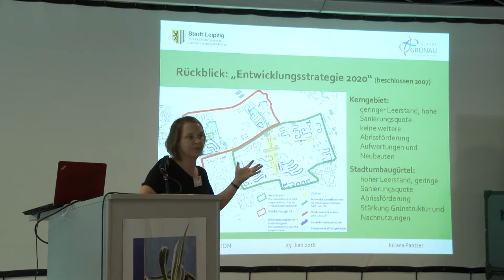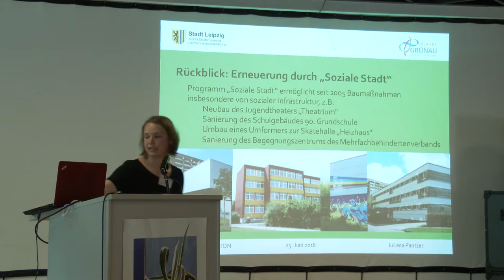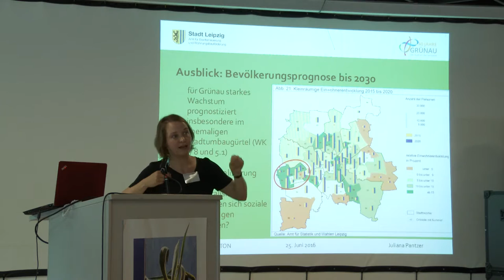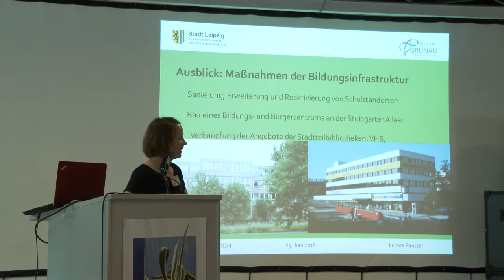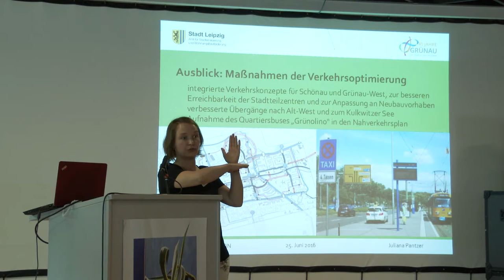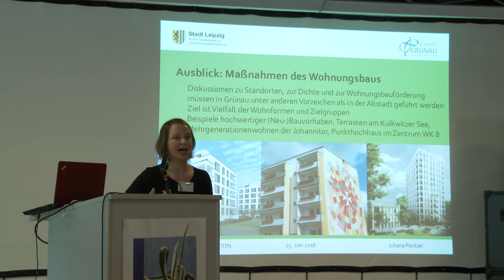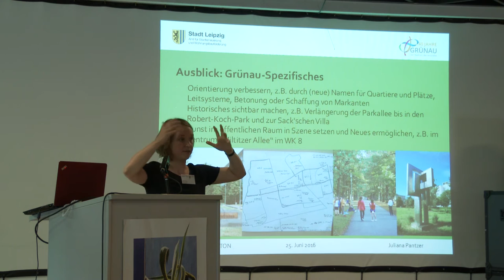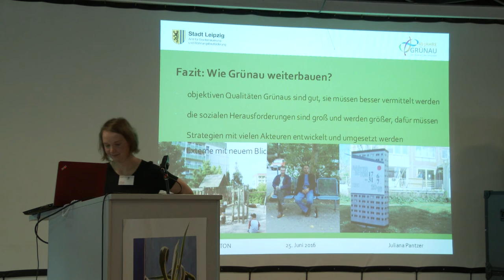R:B Symposium 2016 - Juliana Pantzer - Weiterbauen in Grünau (RASTER : BETON)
Weiterbauen in Grünau

Ein Vortrag von Juliana Pantzer im Rahmen des RASTER : BETON Symposiums 2016 "Grünau 40 - Von hier aus betrachtet"

Mit:
- David Crowley, Curator, Prof. for Critical Writing,
Royal College of Art, London
- Annie Fourcaut, Prof., histoire contemporaine,
L’Université Paris 1
- Simone Hain, Prof. für Stadt und Baugeschichte, Universität Graz
- Juliana Pantzer, Amt für Stadterneuerung und Wohnungsbauförderung, Gebietsverantwortliche Grünau
- Dieter Hassenpflug, Prof., Soziologe, Bauhaus-Universtität Weimar
- Sigrun Kabisch, Prof., Leiterin des Departments Stadt- und Umweltsoziologie am Zentrum für Umweltforschung Leipzig
- Wolfgang Kil, Publizist und Architekturkritiker, Berlin
- Patrick Primavesi, Prof. der Theaterwissenschaft
an der Universität Leipzig
- Stefan Rettich, Prof. für Städtebau, Universität Kassel/ KARO* architekten
- Ines Weizman, Prof. für Architekturtheorie, Bauhaus-Universität Weimar
- Andreas Höll, Kunst- und Architekturkritiker

Konzept & Realisation: Juliane Richter, Hannah Sieben